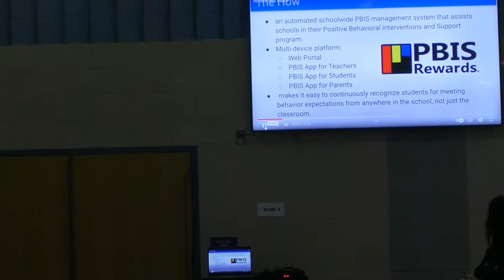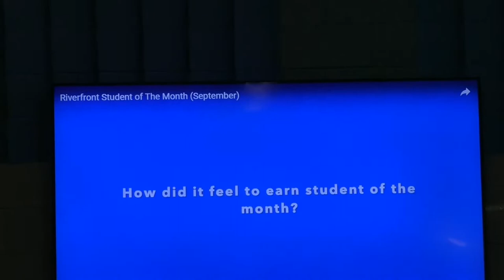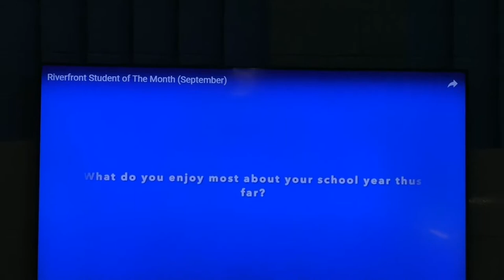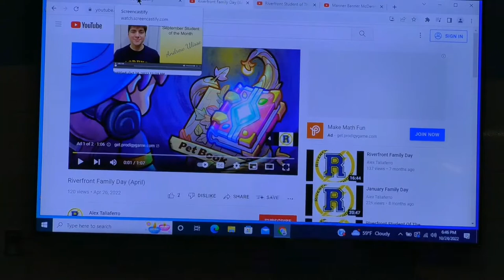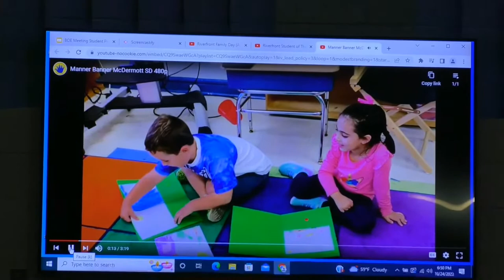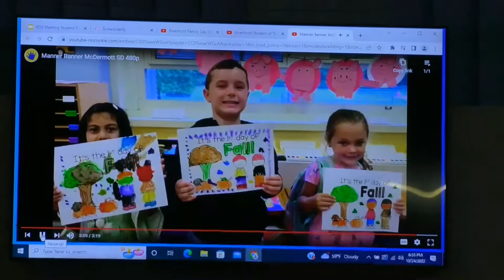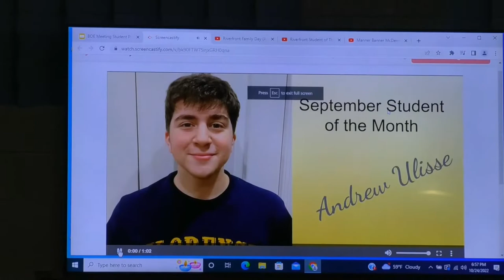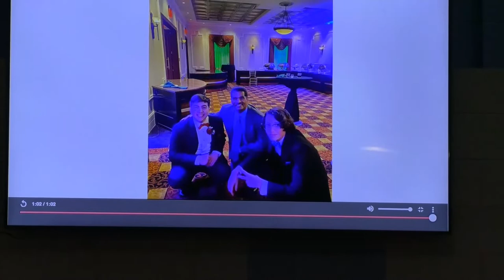Boe Meet 10.24.22